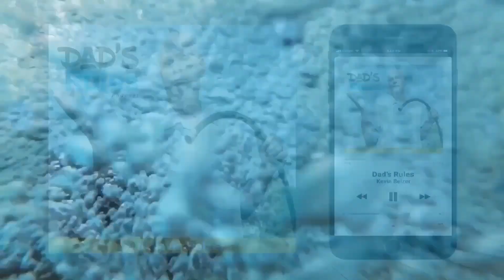Ep 100 - It's Always Sunny with Michael Janzen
We have a special guest for a special super sized episode 100!

How did Michael "Mr. Sunshine" Janzen get the honor of being our guest on episode 100?

Well, he asked. It was really that simple.

Anyway, we had so much fun that he will be guesting for quite a few episodes in a row!

Michael is the former lead singer of Javelin and currently quite the solar guru with over 8000 solar sales. He owns Mr. Sunshine Solar and is all about educating the public on solar. There is a ton of misinformation out there that is, sadly, spread by well-meaning real estate agents, no-it-alls and miscreants thinking that today's solar is your parents solar.

Like anything, technology improves.

We will go deep into that on upcoming episodes.

But, first, we need to get to know Mr Sunshine for a few episodes.

Since we spoke for close to 3 hours(!!!), I have done you all the service of breaking these down into bite size chunks.

Sit back and enjoy. I hope you all enjoy episode 100 of Dad's Rules as much as I enjoyed making it.